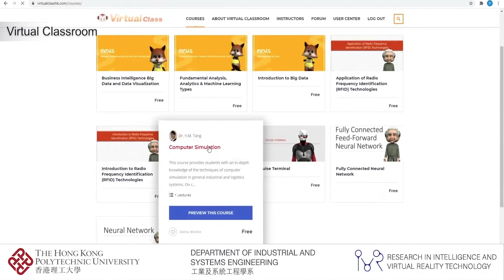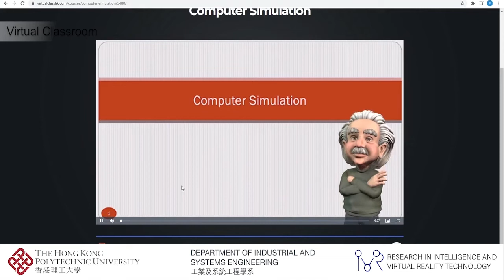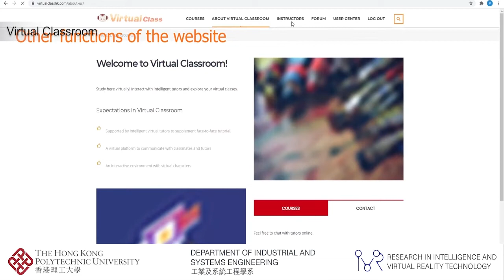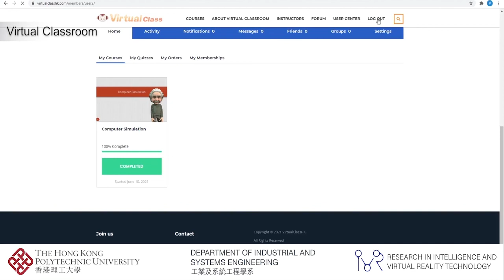Virtual Classroom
Virtual tutorials are critical in the digital age as they allow students to gain practical skills outside of the classroom and promote the application of classroom ideas and information. To offer an online learning environment, a web-based virtual classroom is being constructed in this project. The platform attempts to include a learning system that provides lecture videos and post-class evaluations with an automated communication and intelligent supporting service from a virtual teacher.